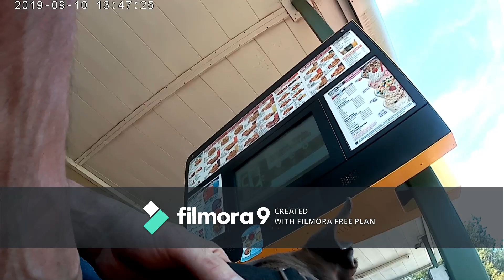hi all dog cam day.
hi all dog cam today. going to sonic to get some slush drinks. hope you all like.  SCRIBE TO MY CHANNEL AND TURN NOTIFICATIONS ON SO YOU CAN TELL WHEN I UPLOAD A NEW VIDEOS.  have a good day.